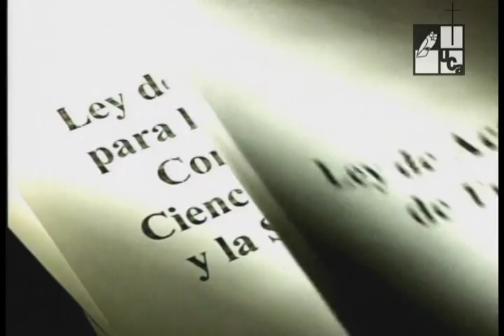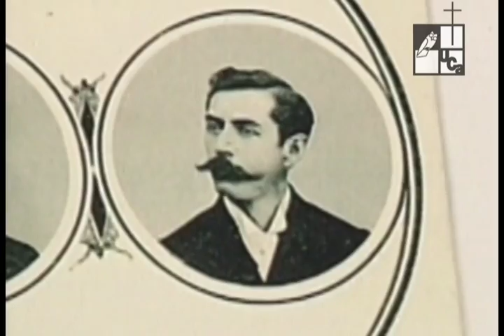Manuel Enrique Araujo. Presidente 1911- 1913 (2004)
Serie: Personajes / Presidentes
Emisión: 19 de agosto de 2004
Este personaje se caracterizó por dar un giro en la forma de gobernar al país, pues fue el único de su época que se preocupó por invertir en los pobres dándoles educación, servicios de salud y mejoras en el campo laboral. Durante su administración se creó la guardia nacional y el zoológico nacional.